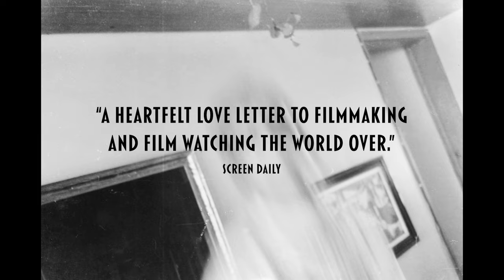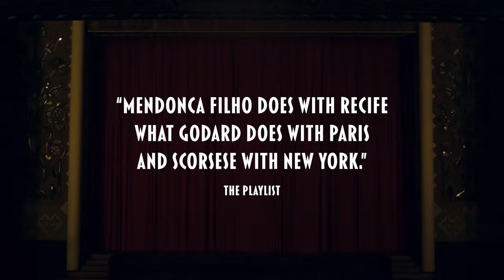Pictures of Ghosts | Official Trailer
A film by Kleber Mendonca Filho.